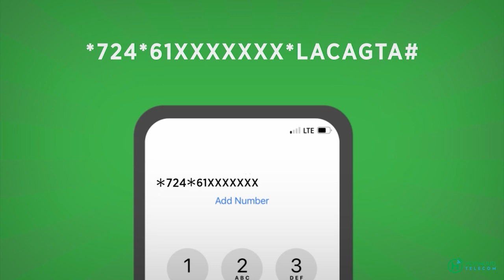Ra'isul Wasaaregà Soomaalia o kulàng gaar eh là weeldhadi Ul-haaykà Mareykankà i madah kale.